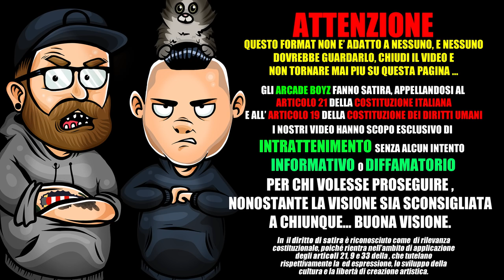GIAIME - TIMIDO (DISSING SFERA EBBASTA?) | RAP REACTION 2018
Gli ARCADEBOYZ fanno la REACTION al nuovo singolo di GIAIME dal titolo TIMIDO , prodotta da Andry The HITMAKER !

GIAIME - TIMIDO TESTO COMPLETO :

[Intro]
Oh Andry

[Strofa 1]
Prima ero timido
Sorpasso il limite
Dimmele le cose che ti dicono
Dimmi tu che fai
Dove vai questa sera?
Ho la macchina nuova e puoi fumare anche dentro
Ero timido
Ho fatto un casino mo
Spero solo mi perdonerai e
Donerai il tuo sorriso a chi
Non è un pezzo di m.
Ho la macchina nuova e sto andando di fretta
È una stupida guerra
Sono stufo di perdere
Fare pace è come l'acqua che ci calma la sete
Torno a casa, la strada non mi ha mai fatto bene
Vorrei darti uno strappo ma ho la macchina piena

[Bridge]
Ho cambiato tutto tranne il nome mio (il nome mio)
Ho pagato tutto, ho anche lo scontrino (lo scontrino)
Puoi guardarmi male, io non guardo indietro
Ho la macchina nuova e ho appena fatto il pieno

[Ritornello]
Prima ero timido
Per stavolta chiudi un occhio come me mentre guido
Ho la macchina nuova e sono ancora un bambino (yeah)

[Strofa 2]
Grazie a tutte le sere in cui non ero sano (yeah)
Potremo dire che abbiamo vissuto alla grande
Non la tocco la c, volevamo rapinarlo
Non si apriva la porta, fortuna che c'ha fermato
Pablo
Non Escobar
Picasso
Ho chiesto nada
Manco di tatto
Se non sbaglio, non cresco mai
Fatto sull'auto
Ho accanto uno messo male
Ti amo
Se sbaglio almeno non rimpiango mai